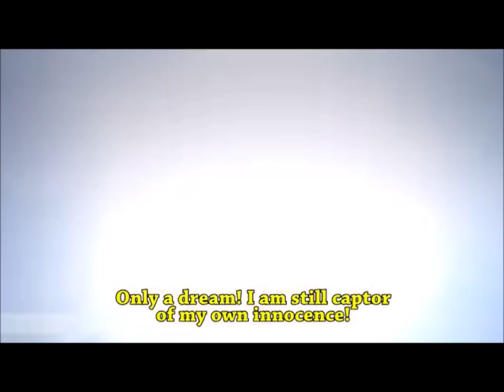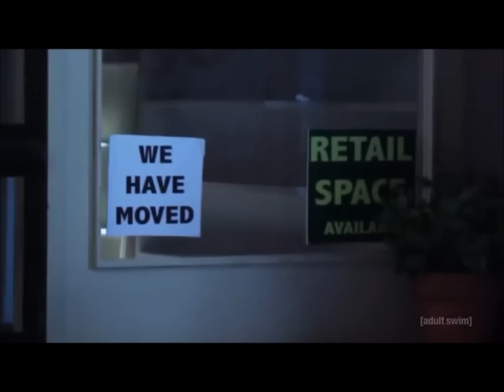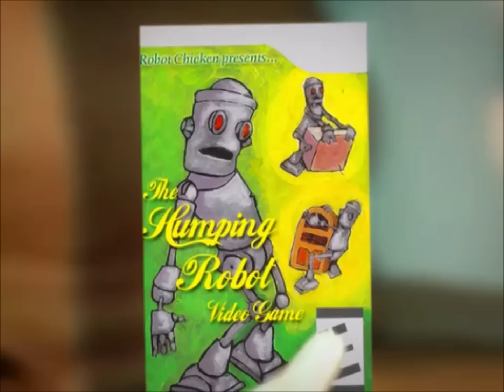Robot Chicken - Fake Commercials, Trailers, and PSAs Part 2